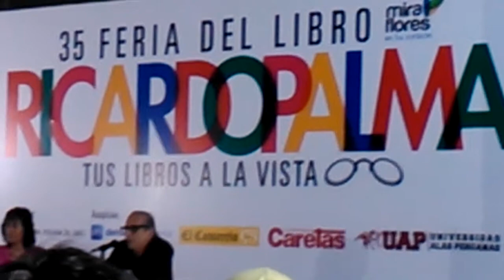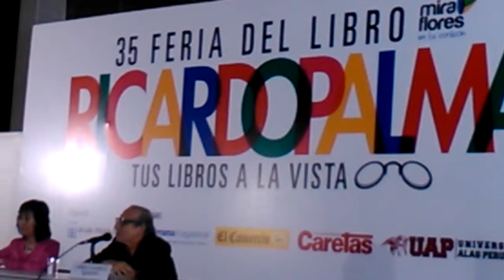Marco Aurelio Denegri feria del libro Ricardo Palma 2014 - la ultima presentación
La ultima presentación de MARCO AURELIO DENEGRI en la Feria del Libro 2014

Parque Salazar, Feria del libro 2014

MARCO AURELIO DENEGRI

marco aurelio denegri